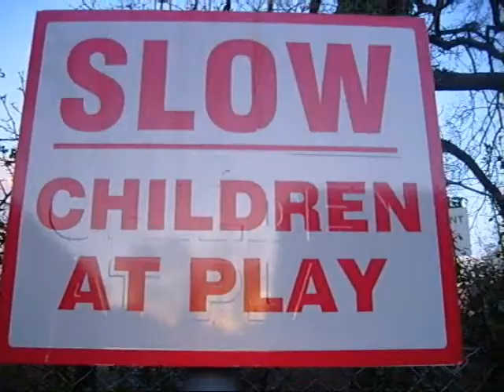We had the best of both worlds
Red Nose day 09 at Hinchley Wood School, who would have known how much this video would make us laugh.. looking back, doings things we cannot and will never do again !
REMINICENT !
xxxxxx